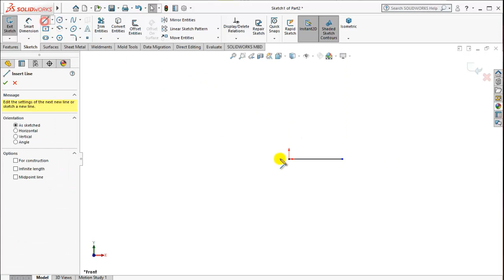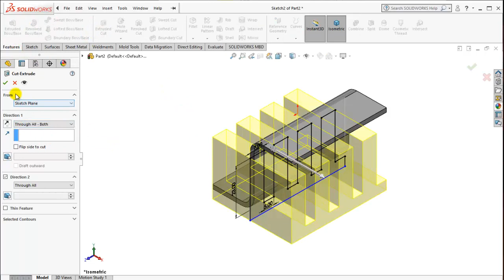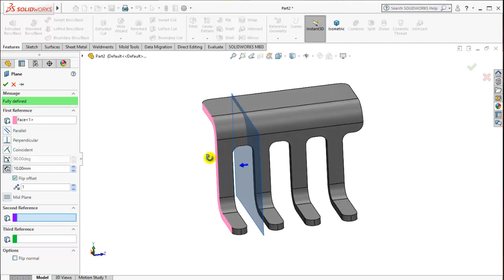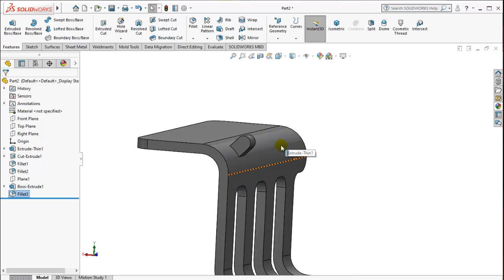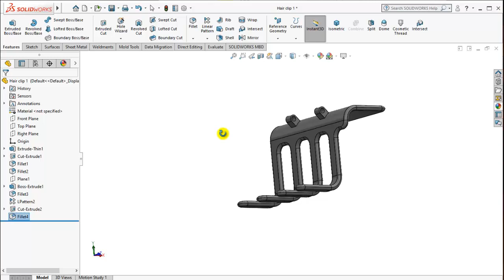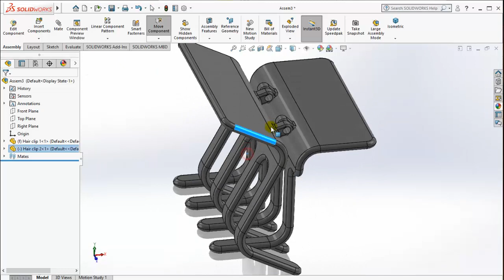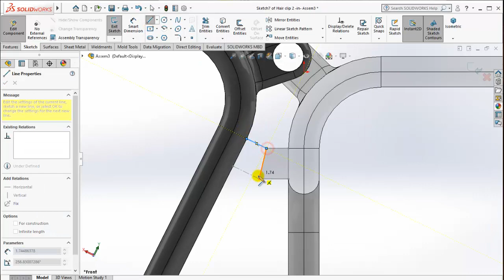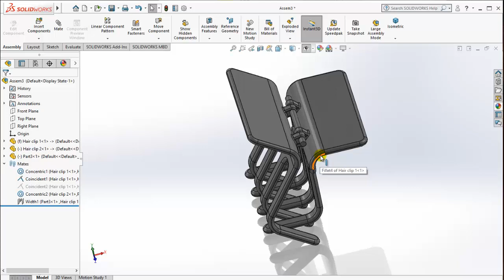SolidWorks Tutorial For Beginners | Exercise 206 (Hair clip)